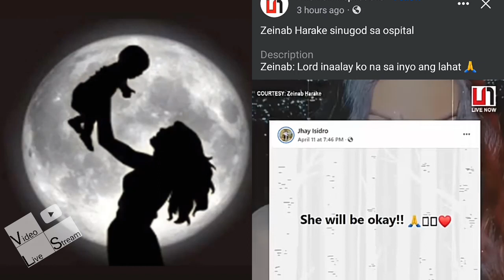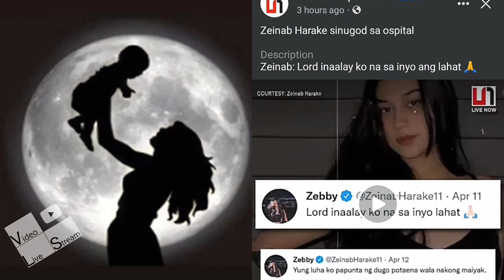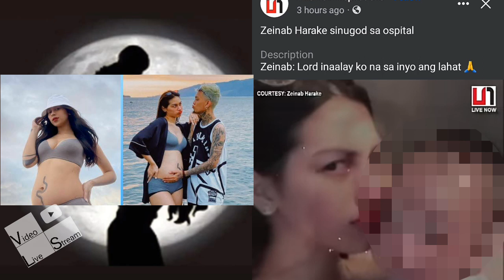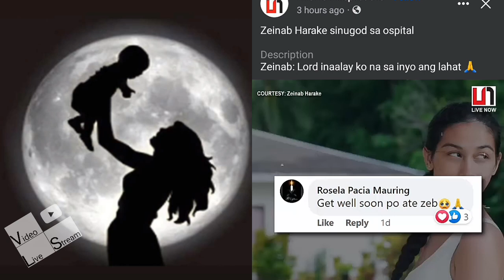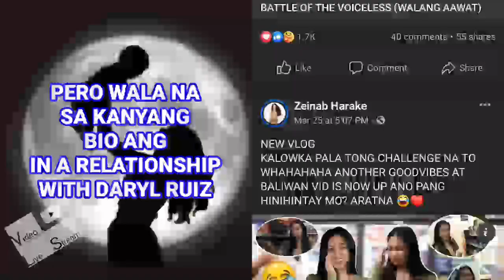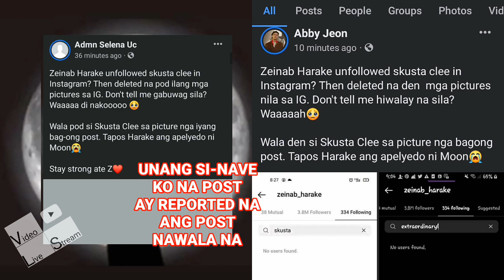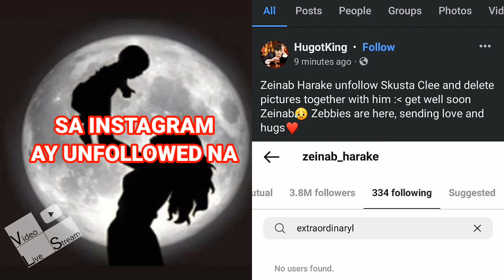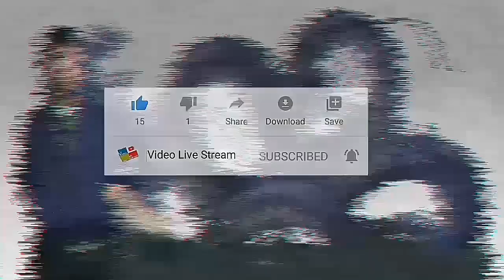Pangalawang Anak ni Zeinab Harake, Pumanaw na (Zeinab Unfollowed Skusta Clee)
Video Live Stream presents. My 188th. Created video called, Pangalawang Anak ni Zeinab Harake, Pumanaw na. (Zeinab Unfollowed Skusta Clee)

Bigllan ang pangyayare kay zeinab harake, kama-kailan ay isinugod sa ospital si zeinab, at last april 11, 2022 ay pumanaw na ang pangalawang baby nila zeinab at skusta clee. Labis naman ikinalungkot ng mga kamag anak at kaibigan ni zeinab, maging amg mga netizens sa social media ay nakiramay kay zeinab.

narito amg kanyang caption sa latest post nya...

04-11-22
My baby boy rest kana mahal na mahal ka namin ni ate bia mo bantayan at palakasin mo kami palagi di ka mawawala sa puso namin moon. be our forever angel mommy loves you so much.

matapos ang trahedya ay may kumakalat nana. na tsismis na i-unfollowed na ni zeinab sa kanyang istagram account ang kanyang asawa na si skusta clee.

This is COMVID (Commentary Video on Video Live Stream) Pangalawang Anak ni Zeinab Harake, Pumanaw na. (Zeinab Unfollowed Skusta Clee)